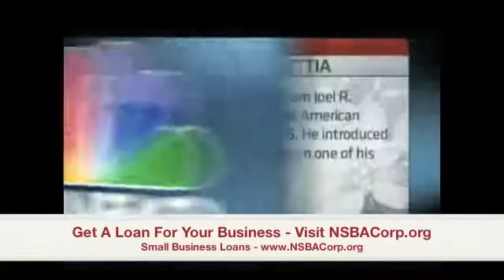Small Business This Christmas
Small Businesses can get up to $50,000 for any purpose. SBA Express Loans. Apply today!

We Will Identify The Lender In Your Area That Is Interested In Making Loans To Your Type Of Business And Submit Your Application.